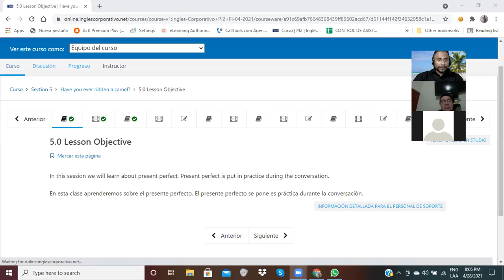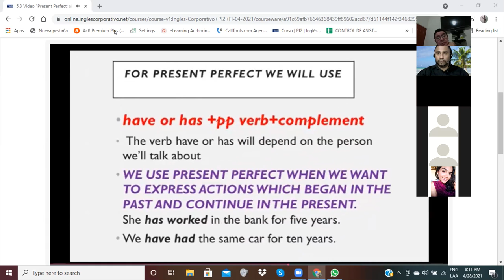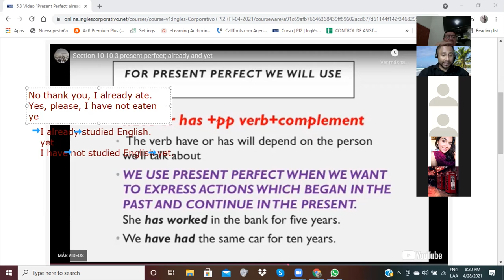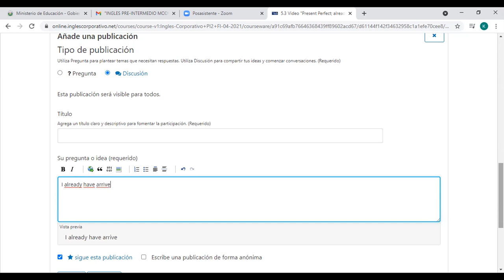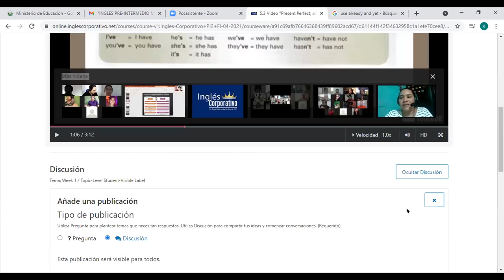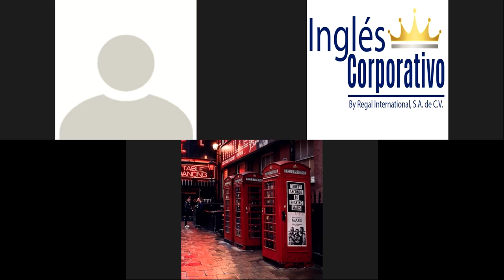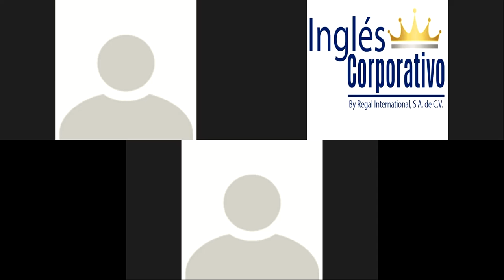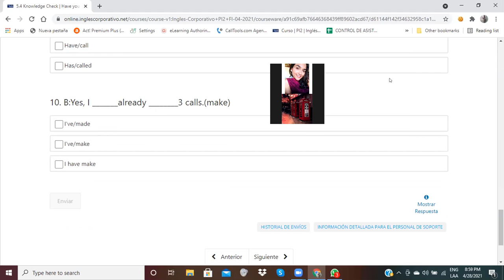Ingles Corporativo-Present Perfect-Day 13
In this session a conversation will be listened to in order to practice the present perfect and simple past.

En esta clase se escuchará una conversación donde se prácticara el presente perfecto y el pasado simple.